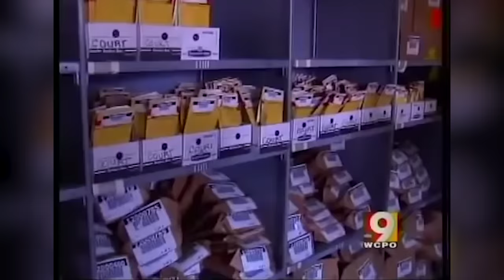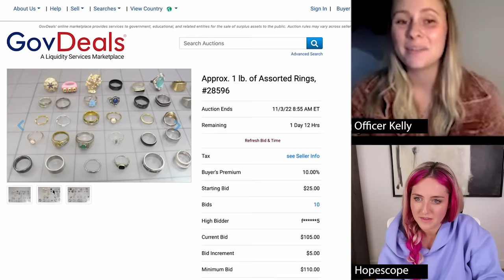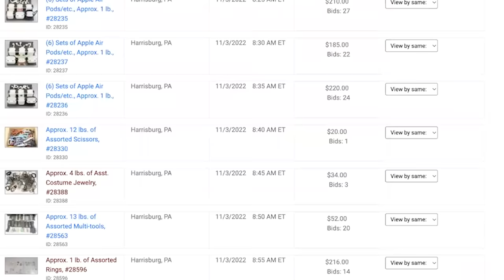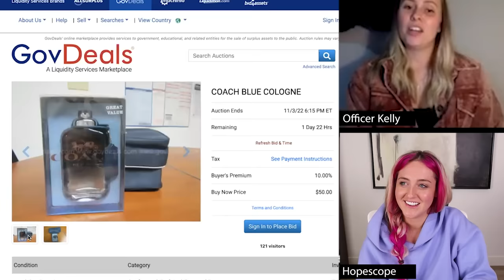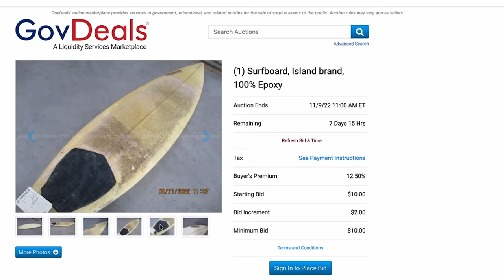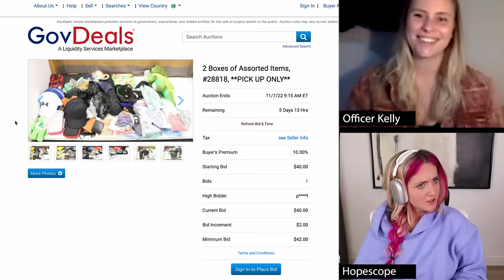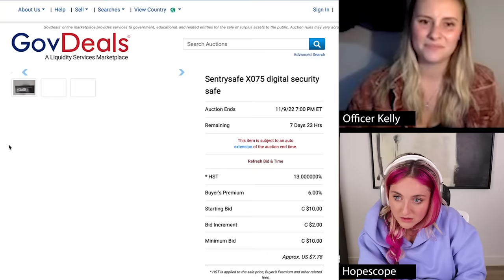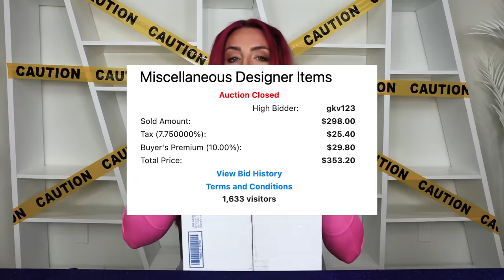I Bought CRIME EVIDENCE Packages for CHEAP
THIS is what happens when police evidence isn't needed to solve a crime anymore or goes unclaimed... it goes to an auction where other people can BUY it for SUPER cheap! I bought THREE boxes to see what treasures we can find.

TEXT ME a "Hi" here 👉🏼 so we can stay in touch :)
(It's free! Available for US and Canada residents- regular text rates may apply. I DO NOT use telegram or watsapp beware of scams)